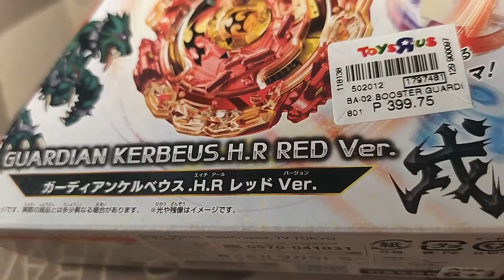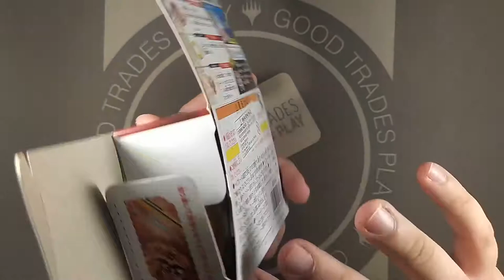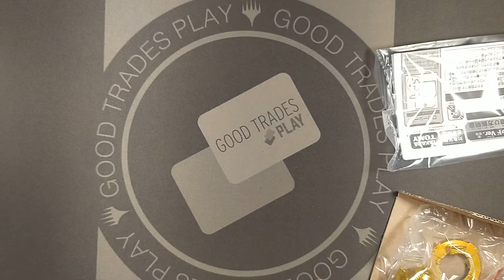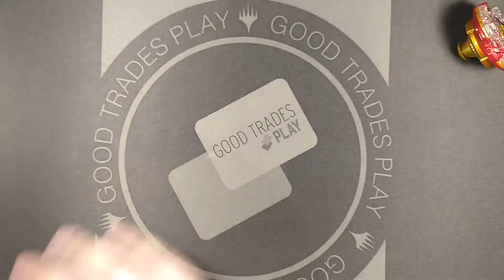Guardian Kerbeus H.R Unboxing - Beyblade Burst God ベイブレードバースト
We take a look at the Booster for Guardian Kerbeus Heavy Revolve Red Version from Beyblade Burst God / Beyblade Burst Evolution.

You can find all of our Podcast episodes on Anchor, as well as on your favorite podcatcher.